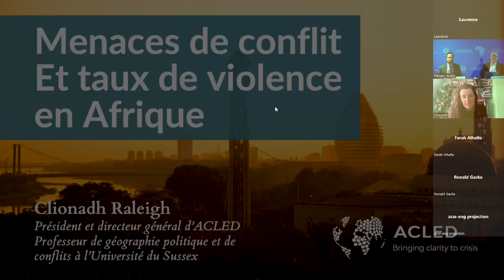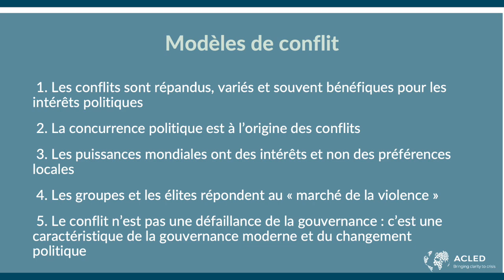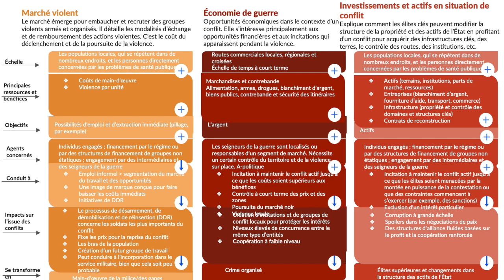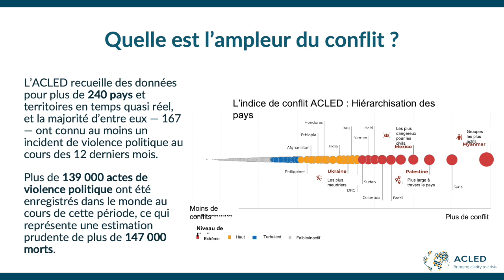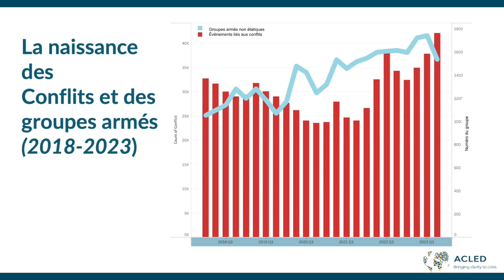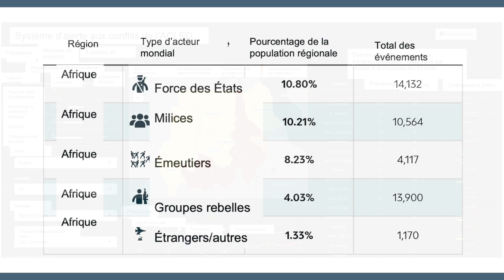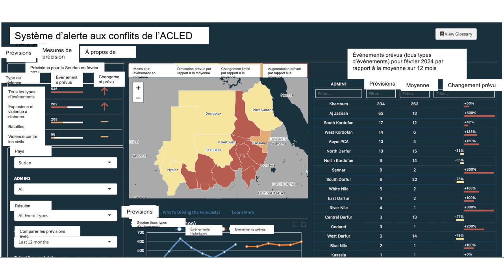Tendances des conflits de sécurité et mégatendances - Clionadh Raleigh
Objectifs :
• Comprendre la dynamique des grandes mégatendances telles que l’urbanisation, l’évolution démographique et sociale, la montée de la classe moyenne, le changement climatique, les technologies habilitantes et les pandémies auxquelles sont confrontés les pays africains.
• Comprendre les implications de ces mégatendances pour les dirigeants du secteur de la sécurité en Afrique.
• Explorer les moteurs des conflits violents en Afrique, leur lien avec les principales mégatendances en Afrique et leurs implications stratégiques sur les réponses diplomatiques, de défense et de développement.